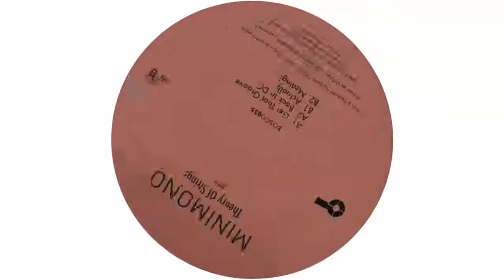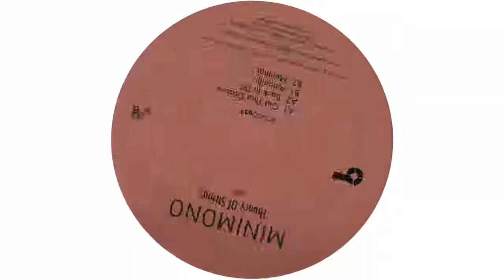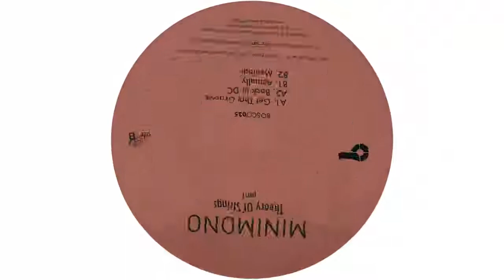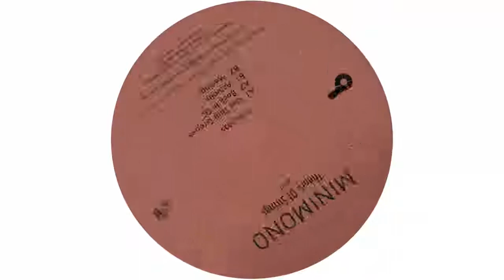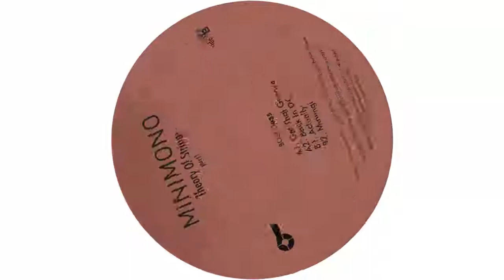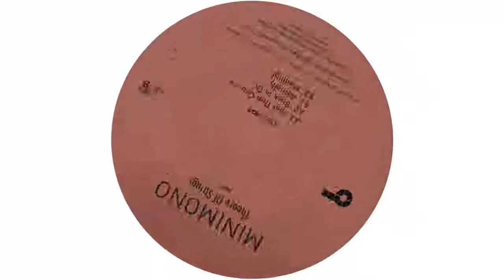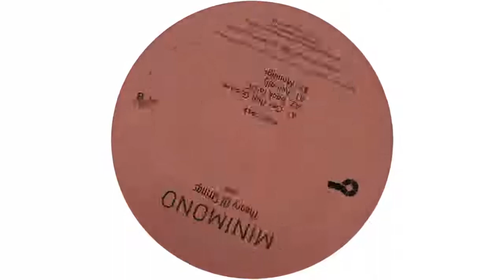Minimono - Meningi [Bosco035]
Minimono - Theory Of Strings (Part1)
A1. Get That Groove (6'43")
A2. Back In DC (6'32")
B1. Actually (6'19")
B2. Meningi (6'10" )

Published by Bosconi / Westbury Music Publishing